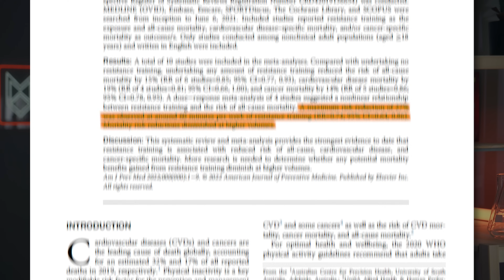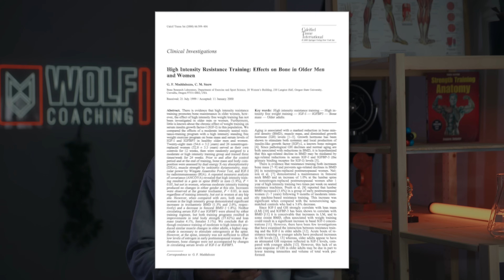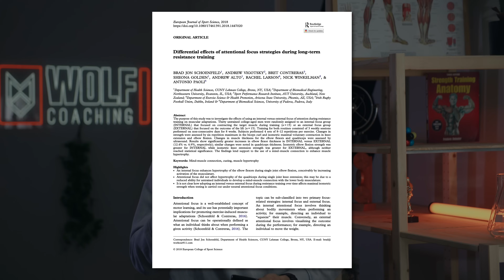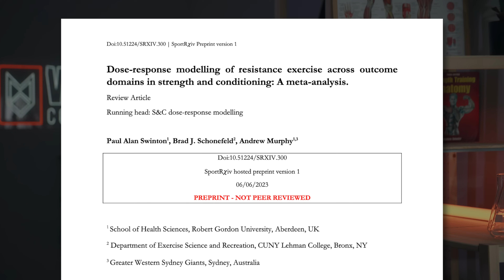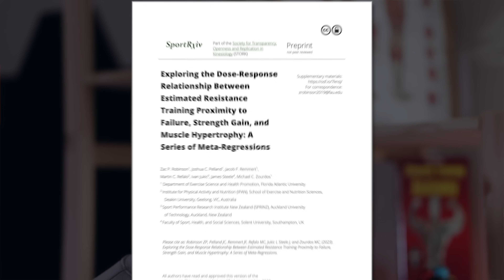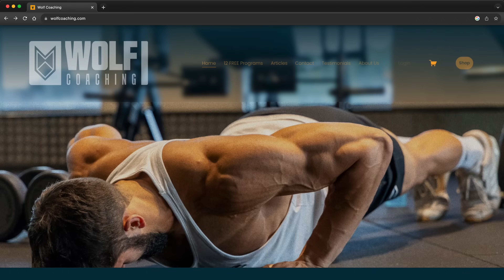Exercise Scientist CRITIQUES ANDREW HUBERMAN’S Gym Advice...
In this video Dr Milo Wolf reacts to @hubermanlab's video titled: "Science of Muscle Growth, Increasing Strength & Muscular Recovery", to see if his gym & fitness advice is legit.